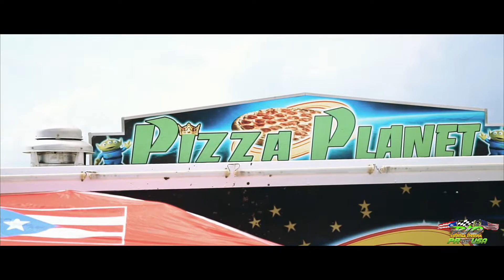Rio Drag Park - USA VS PR